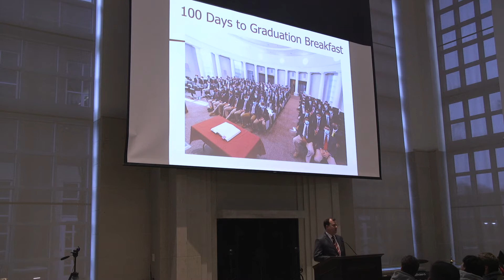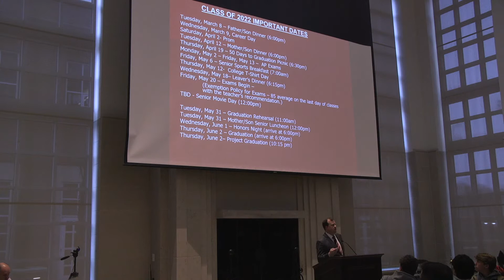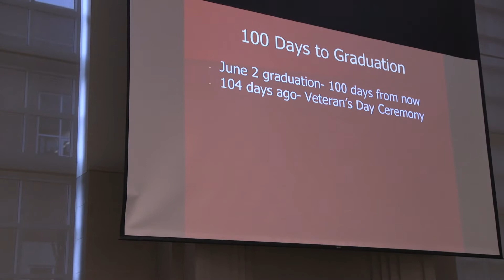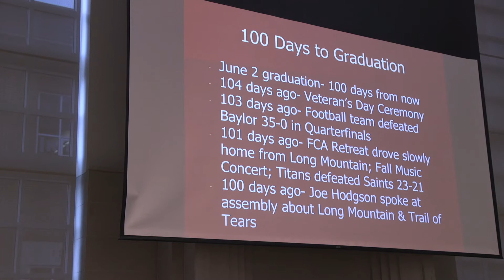100 Days to Graduation 22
With a special Zoom visit from Jackson Francis.  (Includes Zoom footage of Jackson!)